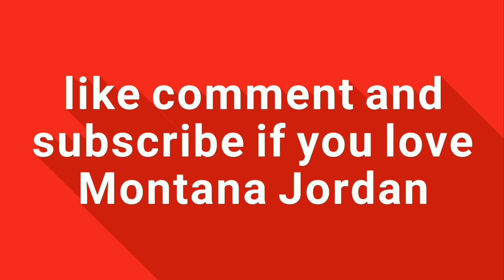10 Things about Montana Jordan | young seldon